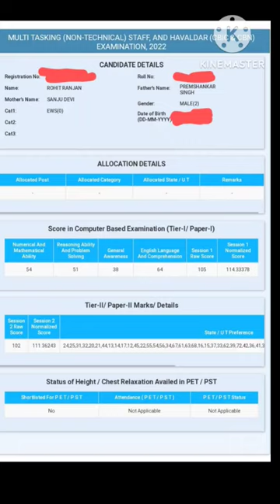by some marks#motivation#youtube😔😔😔😔